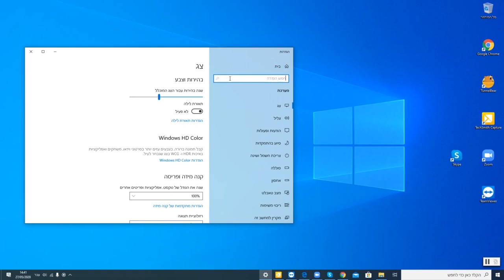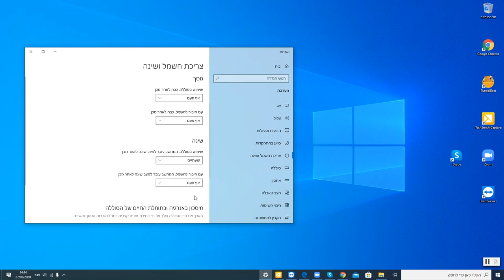ווינדוס / Windows: שינוי הגדרות צריכת חשמל, מצב שינה / Sleep או Stand-By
סרטון הדרכה קצר צעד אחר צעד כיצד לשנות את הגדרות צריכת החשמל בווינדוס על מנת לשלוט במשך הזמן עד לכיבוי המסך או כניסה למצב שינה של המחשב כאשר הוא לא פעיל